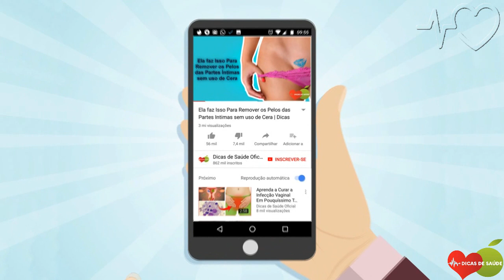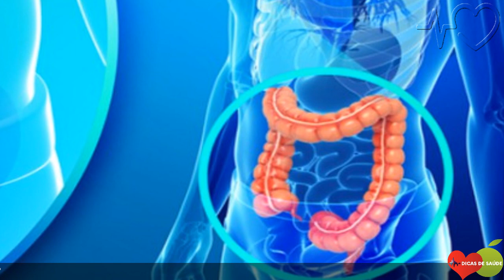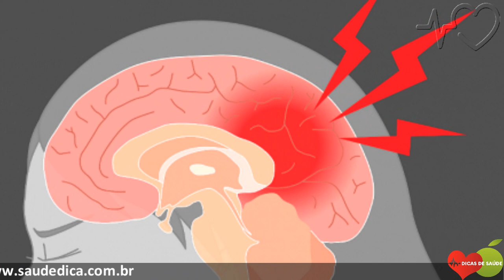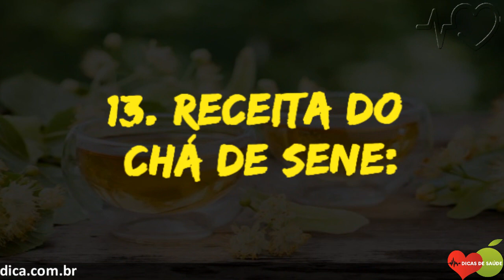Os 12 Benefícios do Chá de Sene Para Saúde! | Dicas de Saúde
Os 12 Benefícios do Chá de Sene Para Saúde são diversos. Pois, o Chá de Sene possui uma grande quantidade de nutrientes essenciais para saúde geral do corpo.

Os 12 Benefícios do Chá de Sene Para Saúde! Além disso, o chá da planta é bastante conhecido devido a sua propriedade laxativa, que é muito potente, mas não se dá tão rapidamente. Além disso, o Sene é uma erva nativa do Oriente Médio, África e Ásia, contudo, é cultivada em vários países, incluindo Brasil e Estados Unidos.

O Chá de Sene é consumido desde o século IX para combater problemas digestivos e auxiliar no tratamento de cólica biliar, contudo, também é utilizado para tratar doenças do fígado e respiratórios, febre, gases, fissura anal, hemorroidas, doenças.

Se você não sabe, o Chá de Sene também é uma excelente fonte de vitaminas, tais como:

- vitamina C,
- Vitamina B,
- vitamina A
- proteínas e minerais como:
- cálcio,
- fósforo,
- ferro,
- potássio,
- zinco.

As pessoas também perguntam isso sobre o Chá de Sene:

- Para que serve o chá de sene?

- Como fazer o chá de sene para emagrecer?

- Quanto tempo dura o efeito do chá de sene?

- Quais os efeitos colaterais do chá de sene?